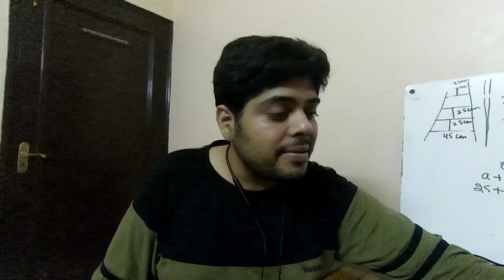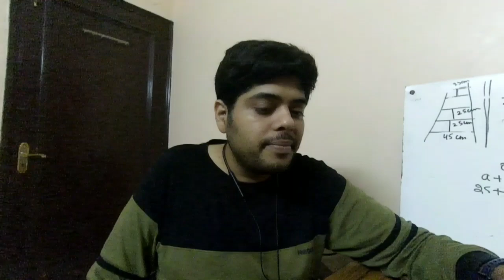QnA admission related question in DELHI UNIVERSITY 2020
ankuranand10